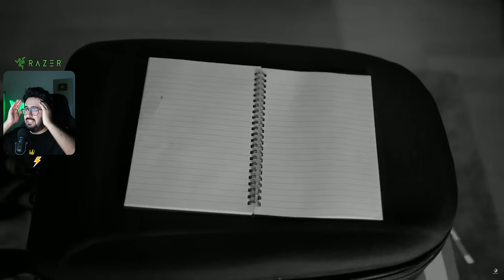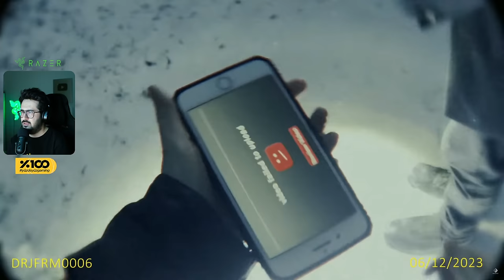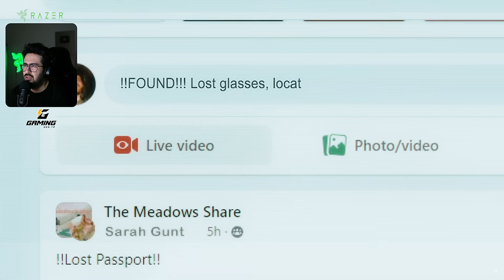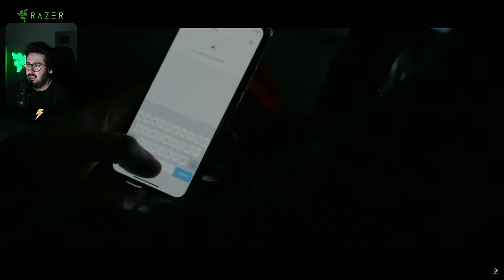İnternetteki En Korkunç Videolar #27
Ben Mete Özbey , bu videoda sizlere internette dolaşan en korkunç videolardan derlemeler serisinin yeni bölümünü sunuyorum. Sizlerin de önerileri varsa lütfen yorumlarda belirtiniz. Sevgiler.

Uygun fiyata oyun a ve oyunlara dair bir çok ürünü satın alabileceğiniz Kabasakal adresini ziyaret etmek için

Videoyu Beğendiyseniz ;